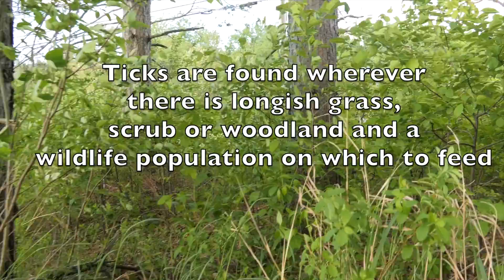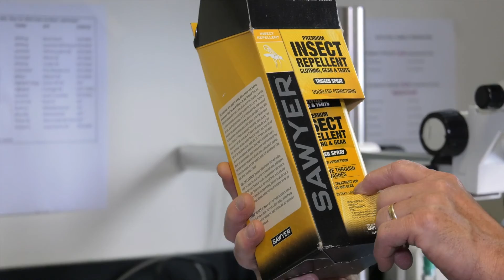Ticks causing more disease in Vermont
Tick infestations are on the rise in Vermont and the danger of catching Lyme disease or other tick borne diseases is rising. Take precautions when in the woods this summer and fall